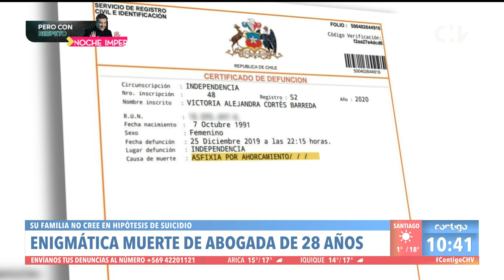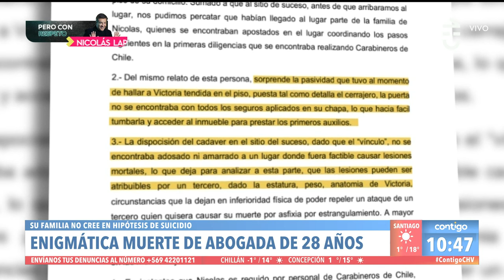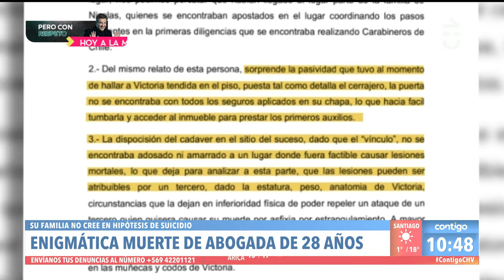PAREJA EN LA MIRA El enigmático caso de abogada de 28 años - Contigo en La Mañana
En Contigo en La Mañana presentamos el enigmático caso de Victoria Cortés, una abogada de 28 años. Aún la investigación no muestra avances.

La hermana de la joven, Carolina Cortés, habló con Julio César Rodríguez y Monserrat Álvarez sobre los detalles.